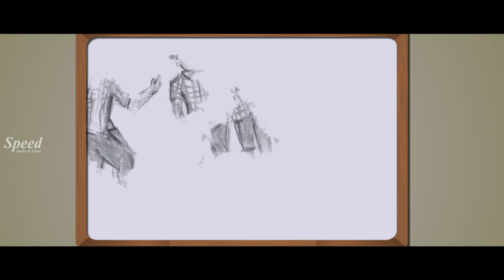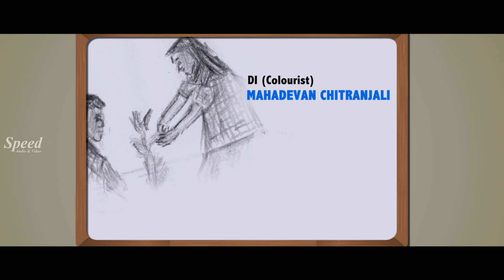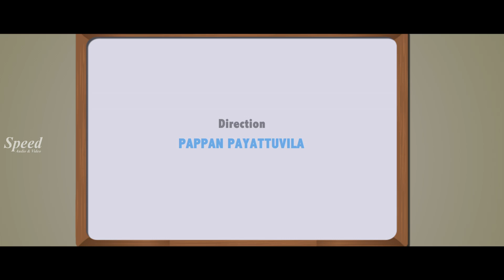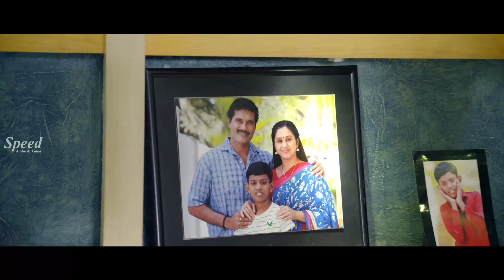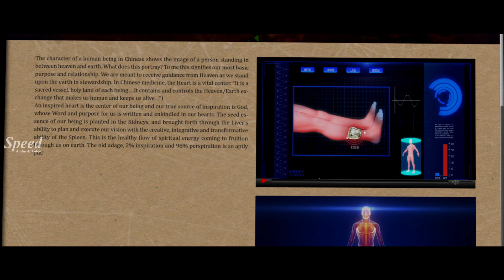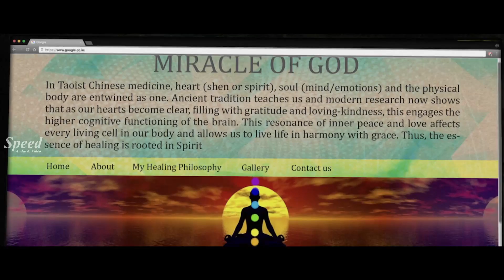My School(Anbu Pallikudam) Tamil Full Movie